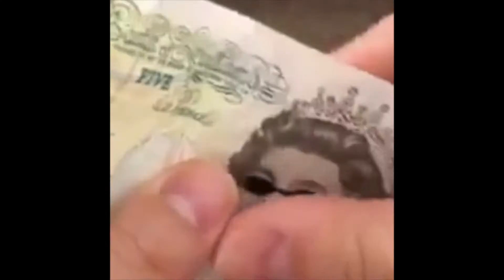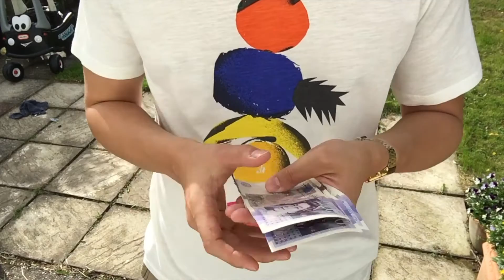Rob Young - Book Today!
Magician for hire from the London and Kent area.

Book now!